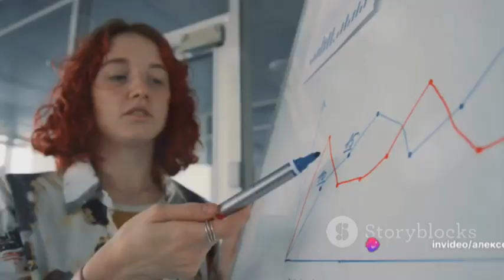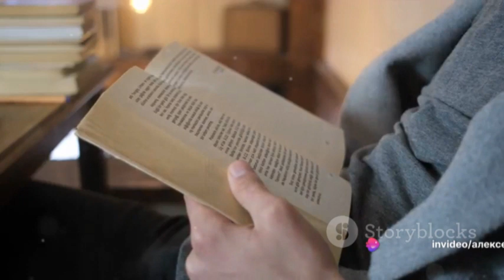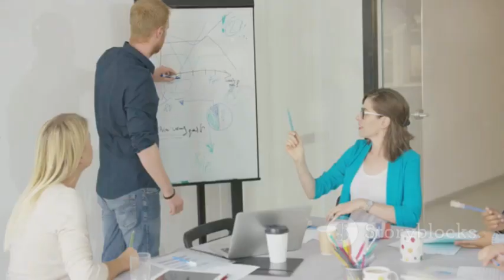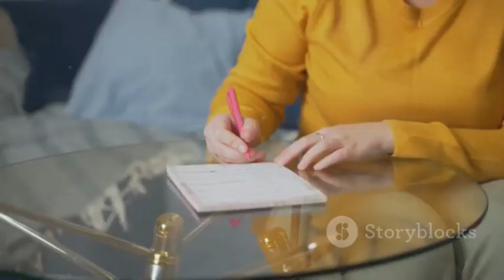Beneficial Habits for Learning the Art of Rhetoric